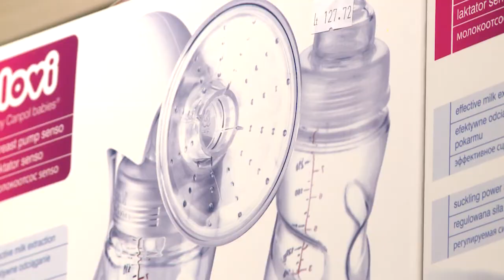Ką verta žinoti apie pientraukius?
Sulaukę nemažai klausimų apie pientraukius ir jų naudojimo būdą, bandome aiškintis, kodėl vienos mamos džiaugiasi šiuo išradimu, o kitoms tai neįveikiama kliūtis?